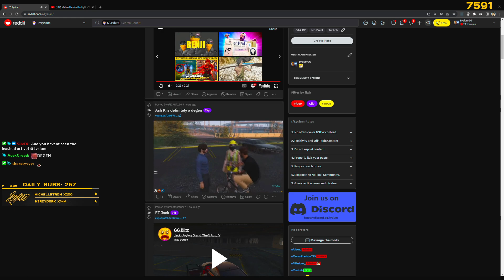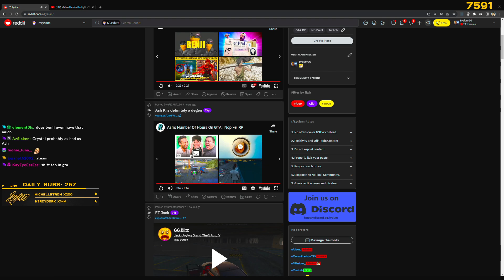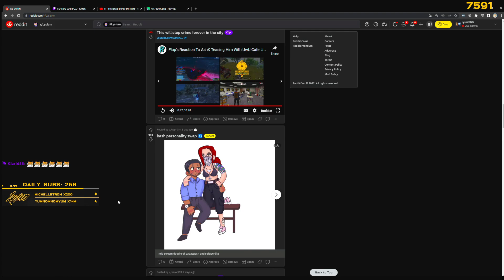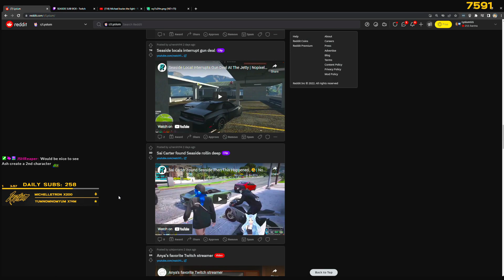Lysium's thoughts if Ash the streamer creates a cop char | GTA RP NoPixel 3.0